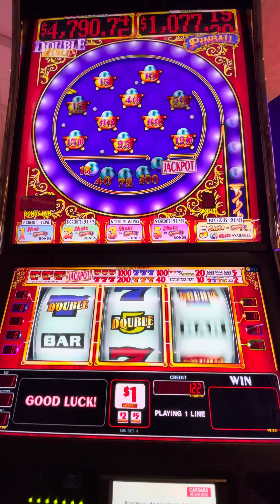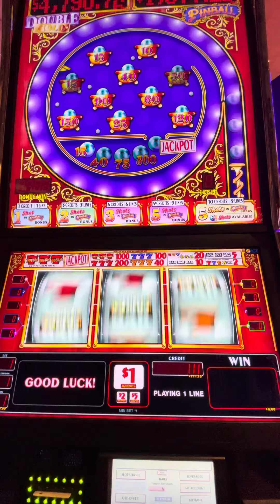Even More Caesar’s Pinball Slots